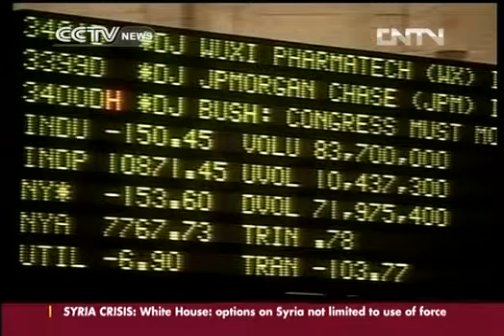US stocks suffer worst day since June